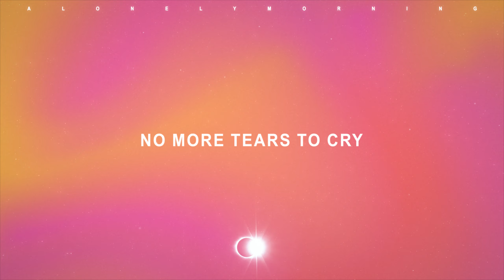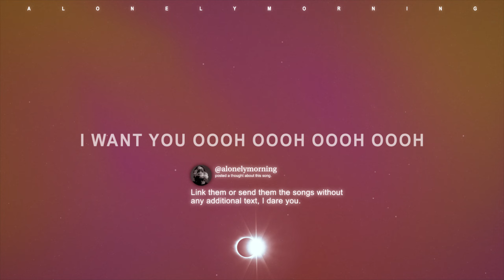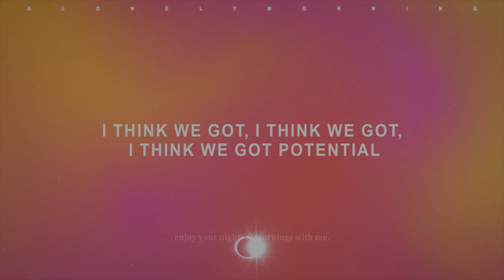Lauv - Potential (Lyrics)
lyrics 📃
We’ve been friends for years
And you were always here
Through my heartbreak tears
And none of them compare to you
Never told you why
Always held inside
No more tears to cry
I’m not afraid, I got to say
Oh damn
I think we got potential
I call it how I see it and I see it in my mental
Like damn
I know we could be special
I’ll sell you on the vision but this heart is not for rental
Like damn
Don’t mean no disrespectful
I know you’re with somebody but your body shouldn’t settle
Like damn
I think we got, I think we got, I think we got potential
Had a heart attack
When I told you that
That I loved you back
You never said but I always knew
You’ll be the one at the afterparty
After the fun you’ll admit you want me
Like oooh oooh oooh oooh
I want you oooh oooh oooh oooh
Oh damn
Like damn
Like damn
Like damn
With a body like that
Body like that, I don’t want nobody else
Body like that, I just want you to myself
Body like that, I just can’t keep my hands to myself
Like damn